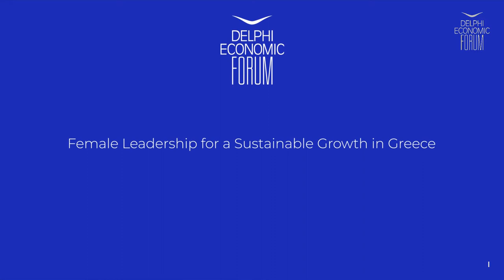DEF VI - Female leadership for a sustainable growth in Greece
Content Partner: ICC WOMEN

Marina Giavroglou, President, Soya Mills International; President, ICC WOMEN HELLAS
Eva Kaili, Member, European Parliament; Digital Ambassador, ICC WOMEN HELLAS
Mimi Denisi, Actress; Honary Member, ICC Women Hellas
Eugenia Manolides, Head of Studies, «Elliniki Agogi», Greece
Marina Efraimoglou, Owner, Euphoria Retreat, Greece
Angela Gerekou, President, Greek National Tourism Organization; VP, WBAF’s Global Women Leaders Committee

Chair: Irene Nikolopoulou, TV Journalist, Communication Manager ICC WOMEN HELLAS